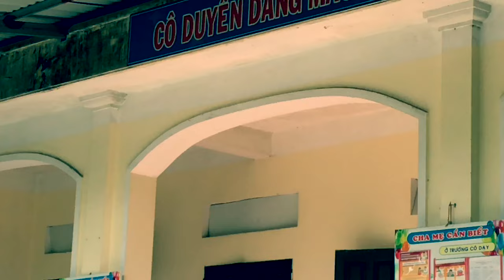Cut tree Big, Tree cutting skill safe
Cut big tree jobs risk, great skills felling tree

Cutting big tree,
In the rainy season, children will be safe
Preschool,
where young children learn a lot.
Preschools,
it's not just pictures on the wall.
Need to plant flowers and trees.
Tropical storms and lightning can cause trees to fall.
We need to make sure that: Big trees do not fall.
So we, though very dangerous, climbed a big tree to cut the branches.
The teachers and the children rejoiced,
we were also very happy
What crops do kindergartens grow?